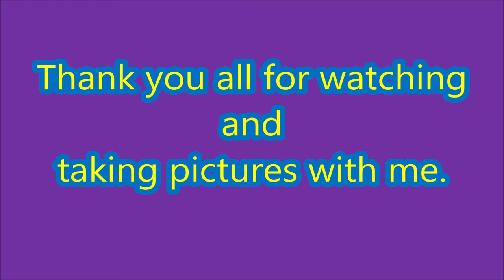RocComics @ TomoFair Utrecht Expo Houten (The Netherlands)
We went to a Cosplay event at Expo Houten. I was as Summer/Sunshine Wario. We meet a lot of people with great cosplay and made some friends.
It was an awesome day.